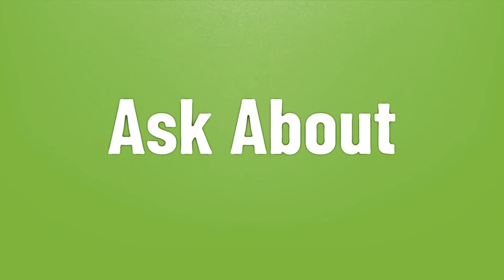What is Prime Day and how does it work?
00:00 - What is Prime Day and how does it work?
00:36 - How do I get discounted Prime membership?

Laura S. Harris (2021, June 15.) What is Prime Day and how does it work?
    AskAbout.video/articles/What-is-Prime-Day-and-how-does-it-work-253553